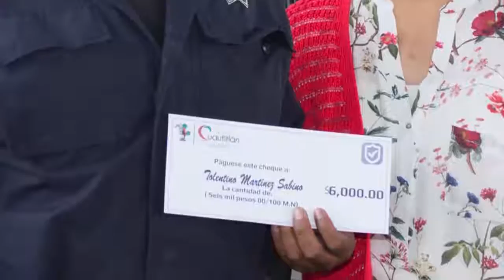ENTREGA DE APOYOS ECONÓMICOS A POLICIA, TRANSITO Y BOMBEROS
ENTREGA DE RECONOCIMIENTOS Y APOYOS ECONÓMICOS A POLICÍA MUNICIPAL, TRANSITO Y BOMBEROS